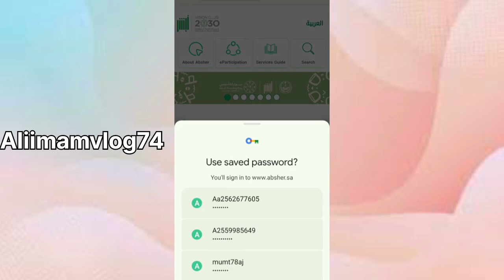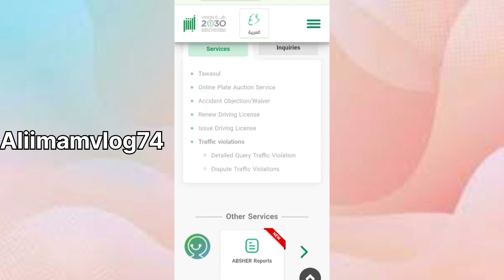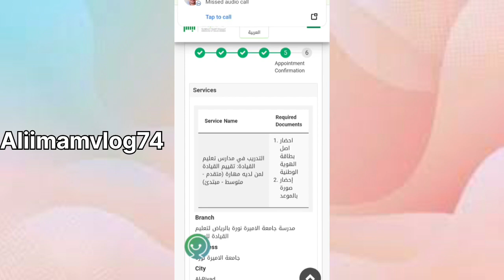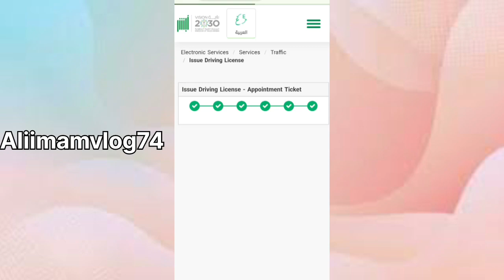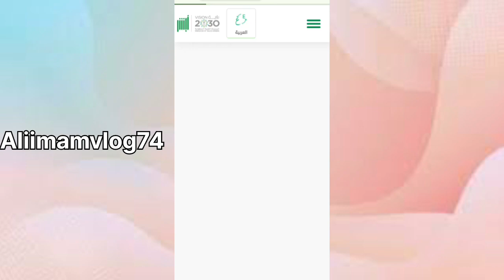How To Appointment New Driving License Saudi | How To Book Appointment in Absher For Driving License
About this Video.  How To Appointment New Driving License Saudi | How To Book Appointment in Absher For Driving License2024 Saudi Arabia mein New Driving licence Appointment book kese kren

How to Book Appointment For Driving Licence Absher |Absher se driving licence appointment book kare

How to Book Appointment For Driving Licence Absher

Absher se driving licence appointment book kare

absher se driving license appointment kaise book kare

how to book driving licence appointment from absher driving licence appointment kaise book kare from absher

how to appointment new driving licence saudi

How to Book Appointment For Driving Licence Absher Absher se driving licence appointment book kare absher se driving licence appointment kaise book kare

how to appointment new driving licence saudi how to driving licence appointment book in absher

how to book appointment for driving licence in Saudi Arabia absher driving license dallah driving school appointment
how to appointment new driving license saudi

appointment for driving license new

how to driving licence appointment book in absher

dallah driving school appointment

saudi arabia